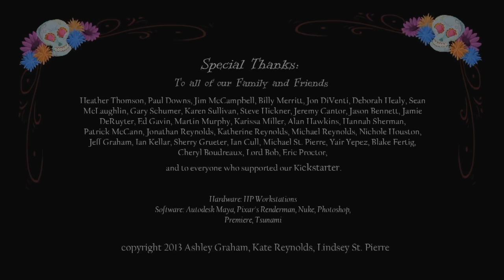Dia de los Muertos | Film School Shorts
On the Day of the Dead in a small village, bright balloons fly and firecrackers pop. Unfortunately for one little girl, there is only sadness at her recently deceased mother’s grave. But as she wipes away tears, she is suddenly dragged to the land of the dead! Surrounded by partying skeletons and papel picado, she learns that Dìa de los Muertos is not about fear, but about celebrating the end, which in many ways is just the beginning.

A film by Ashley Graham, Kate Reynolds and Lindsey St. Pierre.

The film won Gold Medal at the 2013 Student Academy Award for Best Animated Short.

Sound Department Mauricio d'Orey